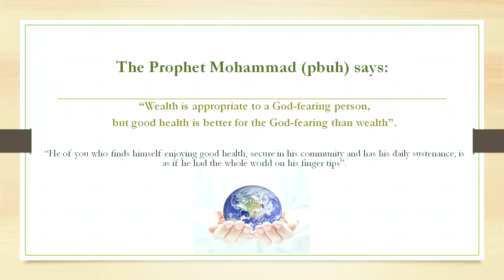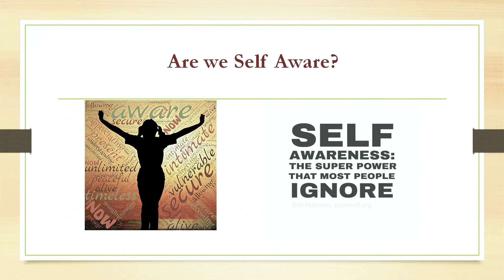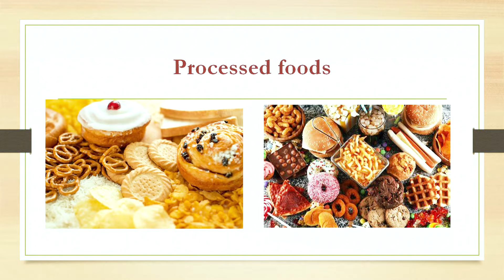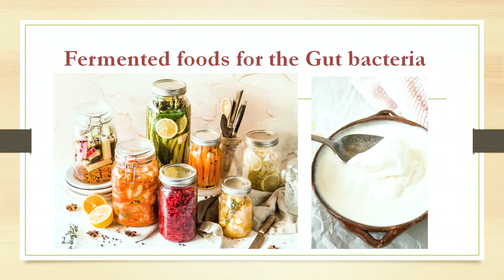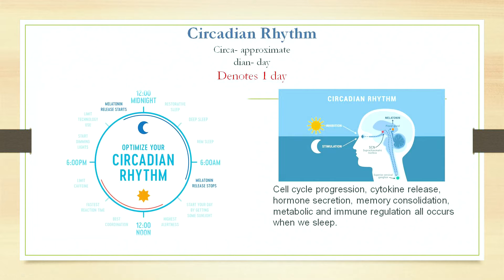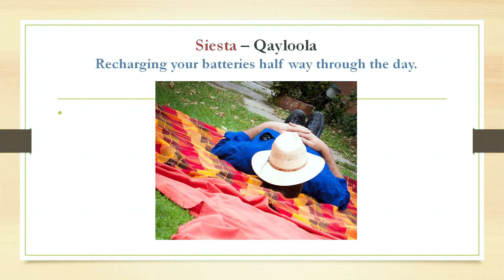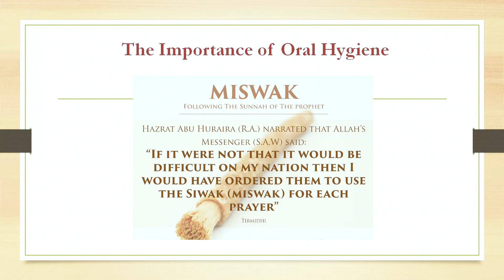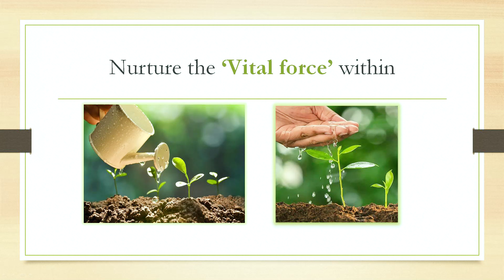Activate the Vital force from within | By Samer Hashmi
Speaker, Samer Hashmi is an Architect by profession and a Lifestyle Medicine Coach.
She is currently studying Naturopathic Nutrition at the College of Naturopathic Medicine in the UK.
With changing & challenging times of this modern era, she feels a dire need to know where disease actually comes from, how we fall sick & how the body heals.
The quest to gain in-depth knowledge about health & healing, soon began after she completed a certification course in Lifestyle Medicine in 2019, which proved to be a life-changing experience for her.